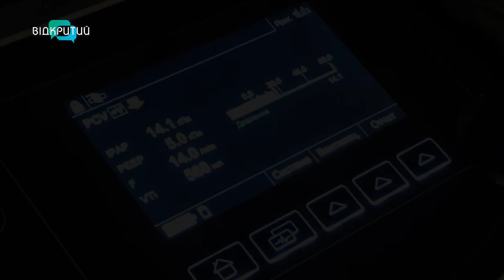Тисячі врятованих життів на фронті: як працюють українські госпітальєри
Український добровольчий медичний батальйон «Госпітальєри» бере участь у російсько-українській війні ще з 2014 року. Вони працюють безпосередньо на передовій та надають першу медичну, домедичну допомогу, евакуюють поранених українських воїнів та цивільних з найгарячіших ділянок фронту. З початку повномасштабного вторгнення парамедики врятували близько 14 тисяч бійців.  Про "госпітальєрське" життя в деталях у програмі «Шах і мат» розповів інструктор з тактичної медицини Дмитро Калагін.

00:00 Початок
00:14 Про батальйон «Госпітальєри» (сюжет)
01:14 Життя Дмитра Калагіна до повномасштабного вторгнення (фото)
02:47 Про першу ротацію на передову та евакуації поранених бійців (відео)
04:02 Госпітальєри працюють на всіх напрямках фронту
05:27 У команді медичного батальйону працює близько 600 спеціально навчених фахівців (відео)
07:16 Прогрес та ефективність порятунку українських бійців
09:11 Як у росіян з тактичною медициною?
10:44 Чи доводилось госпітальєрам рятувати полонених поранених росіян?
02:10 Про етапи евакуації (відео)
15:43 Як працює мобільний шпиталь «Австрійка»
17:27 Від чого залежить тривалість евакуації?
19:28 Як стати госпітальєром?
20:44 Чи отримують госпітальєри заробітну платню?
21:19 Хто донатить госпітальєрів?
22:30 Які курси можуть пройти військові та цивільні? (відео)